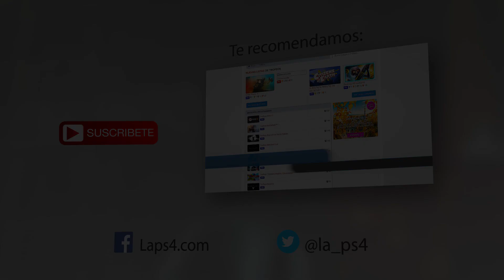Los JUEGOS de PLAYSTATION PLUS en Noviembre 2016 | LaPS4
Quizás el mes de noviembre no sea el mejor juego del año en cuestión de recibir los juegos de PlayStation Plus. Everybody’s Gone to the Rapture o The Deadly Tower of Monsters son los títulos que tendremos en la biblioteca de juegos si estamos suscritos en la plataforma de Sony. ¿Qué opináis de los títulos de este mes?